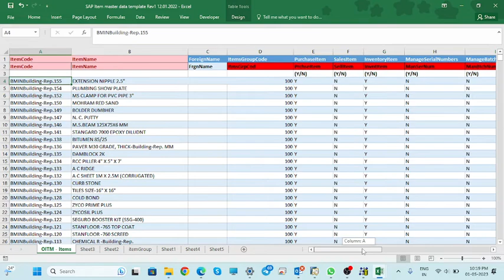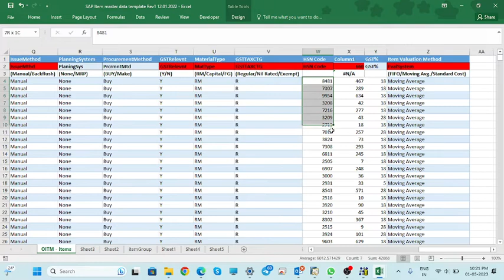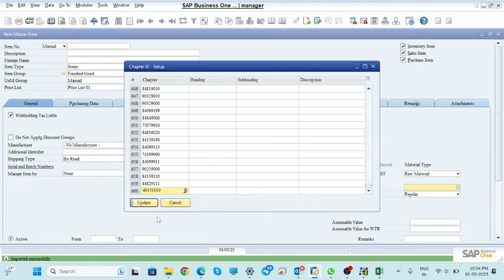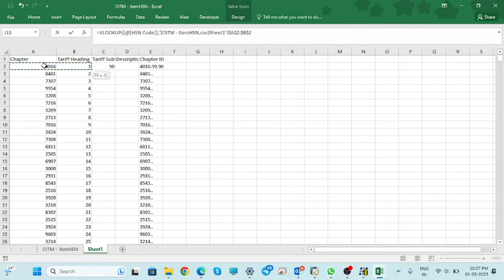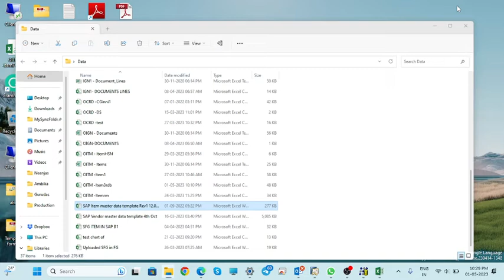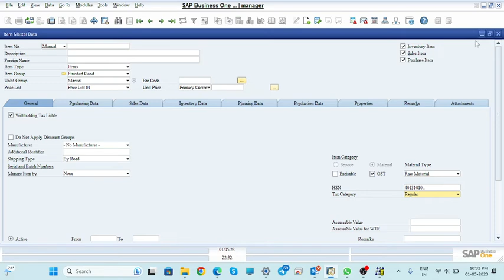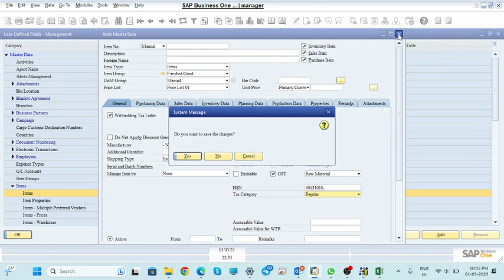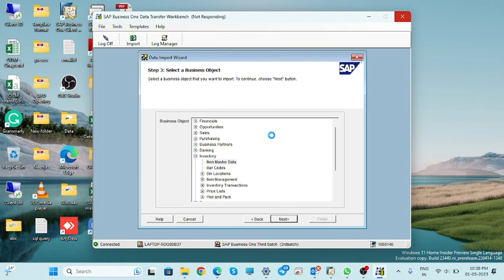How to Create template to update HSN and Tax Percentage by DTW in SAP Business One || S-114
S-114

 Welcome to our SAP Business One tutorial! In this video, we'll guide you through the process of creating templates to efficiently update HSN (Harmonized System of Nomenclature) codes and Tax Percentages using the Data Transfer Workbench (DTW).

Topics:-
Understanding the importance of updating HSN and Tax Percentage
Accessing Data Transfer Workbench (DTW) in SAP Business One
 Navigating through the DTW interface
 Creating a new template for HSN code updates
 Configuring the template fields for HSN codes
Saving and exporting the HSN template
 Creating a new template for Tax Percentage updates
Configuring the template fields for Tax Percentage
 Saving and exporting the Tax Percentage template
 Uploading and executing the templates in SAP Business One
 Verifying the successful update of HSN and Tax Percentage

Note: It's crucial to keep your HSN and Tax Percentage data up-to-date to ensure compliance with tax regulations and streamline your business processes. By leveraging the power of DTW, you can save time and minimize errors in the data update process.